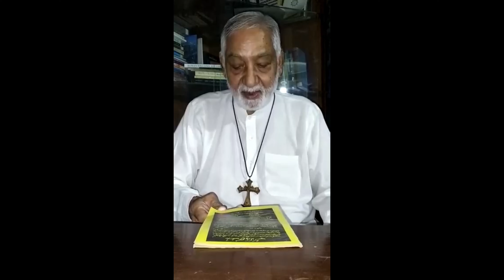Dr. Yousaf Masih Yaad (The Man of the Pen ∣ Mard-e Qalum)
Masihi qoum mei uncha naam Yousaf Yaad ka. Yaad rakhein gey kaam Yousaf Yaad ka.

A pioneer Christian historian, researcher and writer of the Indo-Pak region. This biographical video explores the personal life and illustrious career of Dr. Yousaf Masih Yaad.

Being a highly renowned and widely recognised writer in Pakistan, he was honoured with numerous awards including:
~ Padri Abdul Haq Award (Pakistan Christian Writers Guild)
~ Adbi Virsa Award (Caritas Pakistan)
~ Community Adbi Award (YCO Peshawar)
~ Kalisiyai Khidmat Award (St. John’s Cathedral, Peshawar)
~ Tak Kashmiri Award (Church of Pakistan, Lahore Diocese)
~ David Penman Award (Gulf Diocese)

Featuring interviews from:
~ Rev. Dr. Joseph C. Lal (Chairman, National Christian College of Prayer and Worship, Lahore)
~ Rev Aftab Gohar (Moderator, Falkirk Presbytery, Church of Scotland)
~ The Rt Revd Manu Rumalshah (Bishop of Peshawar; 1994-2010)
~ Rev. Dr. Qaiser Julius (Director, Open Theological Seminary OTS, Lahore)
~ Zanobia Yousaf (Daughter)

Design and Editing: Daud Irfan